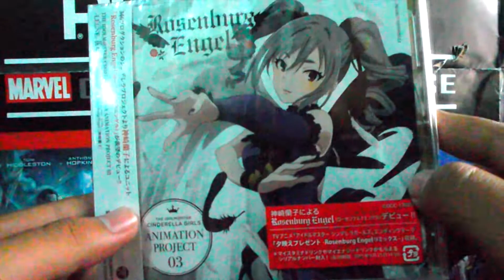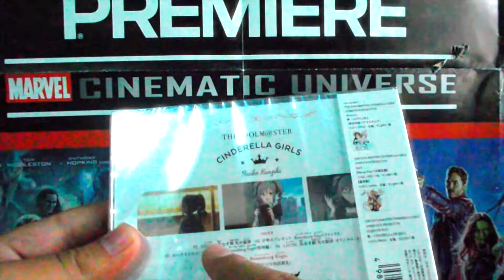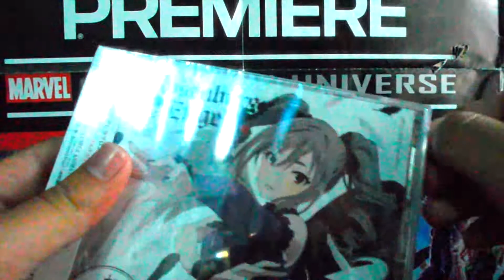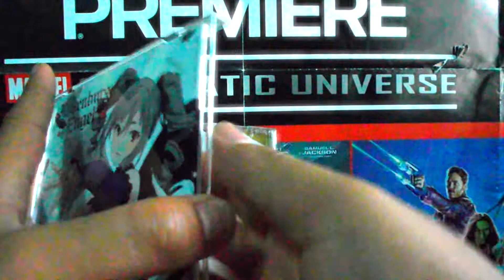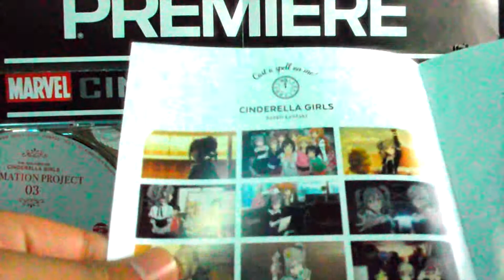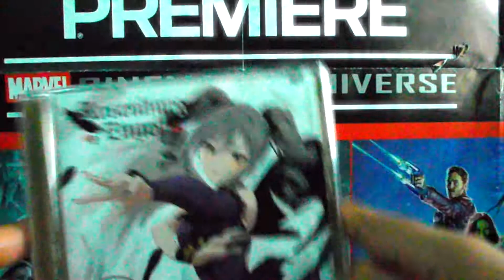The Idolm@ster Cinderella Girls - Animation Project 03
Spino Prime sigue con la fiebre de las Cinderella Girls!

Compra esto y mucho mas en Galactic Geek Store!